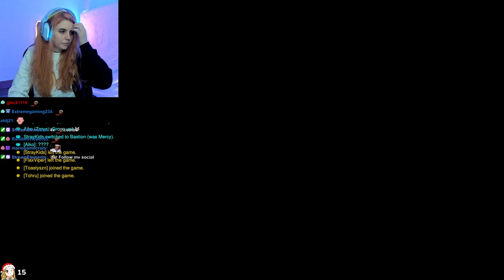AikoBliss Plays OG Overwatch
AikoBliss Plays Overwatch